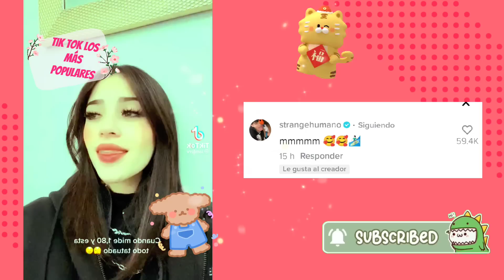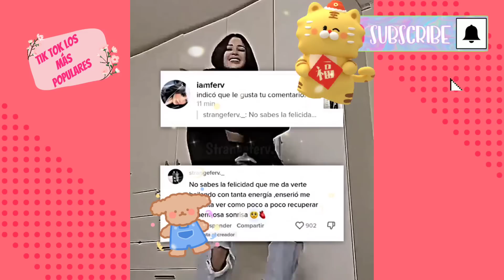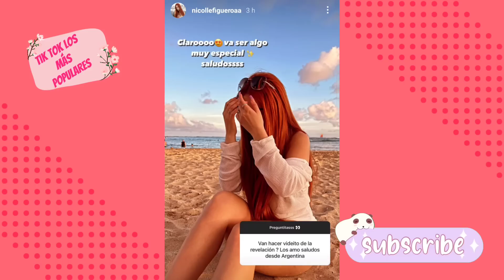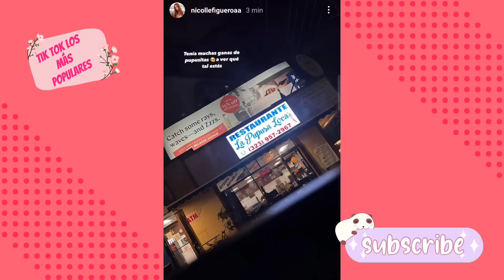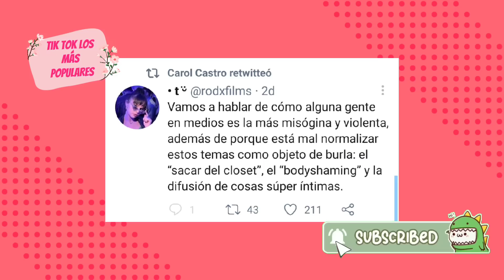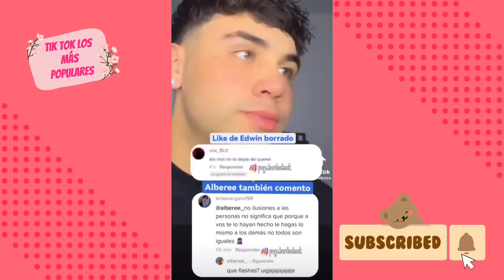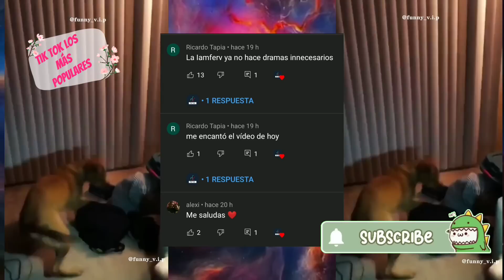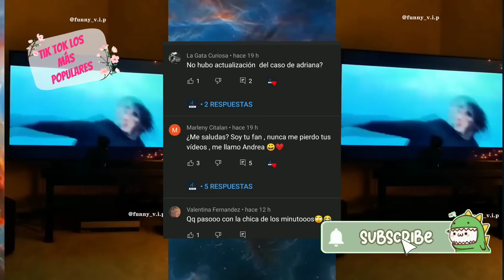IAMFERV quiere que MAX la muerda | DOMELIPA enamorada en brasil | IGNACIA volvio con KEVLEX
IAMFERV se entrega a MAX VALENZUELA
domelipa  enamorada en brasil
IGNACIA volvio con KEVLEX
IAMFERV Y SUS ARREGLOS ESTETICOS
IGNACIA ANTONIA VOLVIO CON KEVLEX
ROD CONTRERAS ES GAY
KUNNO SACO DEL CLOSET A ROD
CARLOS Y ADRIANA
CARLOS EMPUJO A ADRIANA
CARLOS MALTRATO A ADRIANA
DEKKO YA SUPERO A DOMELIPA
MONT PANTOJA Y POLIMA ESTAN JUNTOS

DEKKO NO QUIERE NADA CON DOMELIPA ?
DEKKOLIPA VOLVIO
IAMFERV DOMELIPA Y KUNNO JUNTOS
IAMFERV LE PERTENECE A MAX
AUGUSTO CONTRA NICOLLE
AUGUSTO Y NICOLLE SERAN PAPÁS YA LO CONFIRMARON
IAMFERV EN LOS PREMIOS MIAW
CESAR PANTOJA Y CAROL CASTRO NOS CUENTAN SU VIDA X X X
DOMELIPA ESTUVO EN UNA FIESTA BO RRA CHA
DOMELIPA SE ENCONTRO CON DEKKO EN LA FIESTA?
DOMELIPA ESTUVO CON KEVLEX EN LA FIESTA?
DEKKO VUELVE A SEGUIR A DOMELIPA
DEKKO LE MANDA CORAZONES A DOMELIPA

IAMFERV X X X ???
EN CHILE TODOS ODI4N A IAMFERV
DOMELIPA ES PERSEGUIDA POR DANIEL FRAGA
IGANCIA ANTONIA SIGUE CON KEVLEX
MONT PANTOJA QUIERER AMOR?
EL ROD CONTRERAS ES GAY?? SURGEN NUEVOS RUMORES
DEKKO HECHA LA CULPA A DOMELIPA

IAMFERV HIZO EL DELICIOSON CON MAX VALENZUELA?
IAMFERV Y MAX DES NU DOS EN LA CAMA
IGNACIA ANTONIA CON KEVLEX JUNTOS
DOMELIPA APOYANDO A SU AMORCITO DEKKO
MONT CONFIRMA QUE TERMINO CON EDWIN
EDWIN LE LLAMA HIPOCRITA?
CAROL CASTGRO Y CESAR PANTOJA SE ARREGLAN LA CARA
MAX VALENZUELA DICE SER EL MAS FELIZ DEL MUNDO POR FERNANDA

DOMELIPA HIZO EL DELICIOSO CON DEKKO
KUNNO AFIRMA QUE SI ESTUVO CON EL ROD CONTRERAS
IGNACIA ANTONIA SUFRE CRITICAS Y BURLAS POR CUERNADA
KEVLEX MIENTRAS TANTO SE VA DE PARRAN DA
NICOLLE FIGUEROA DICE QUE AUGUSTOM ES UN CONTROLADOR
IAMFERV Y MAX VALENZUELA EN LA PLAYA
MONT ACEPTA LA RUPTURA

ROD CONTRERSA INFIEL?
IGNACIA ANTONIA SE AFERRA A KEVLEX
DOMELIPOA MALITA
IAMFERV Y MAX VALENZUELA EN LA CAMA
MAX VALENZUELA DICE QUE AMA A IAMFERV
KUNNO EN HOLLYWOOD

IAMFERV Y MAX USANDO LA MISMA ROPA
DOMELIPA SE OLVIDO DE DEKKO
MAX confirma que esta con IAMFERV
DOMELIPA TUVO UN ACCIDENTE?
KEVLEX ENGAÑO A IGNACIA
CRITICAN EL PESO DE IAMFERV
MAX COMPROMETIDO CON IAMFERV
APARECE LA EX DE DEKKO OPACA A DOMELIPA

Más información

Canción
Know Myself
Artista
Patrick Patrikios
Álbum
Know Myself
Canción
Catch Up
Artista
Dan Lebowitz
Álbum
Catch Up